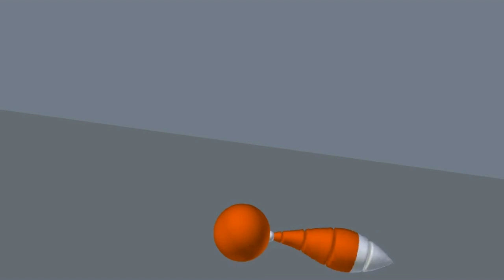3D BLENDER Animation Circle & Tail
Animation students at Dekalb Academy of Technology & Environment showing the tail and sphere assignment, an introduction to 3D animal and character movement.